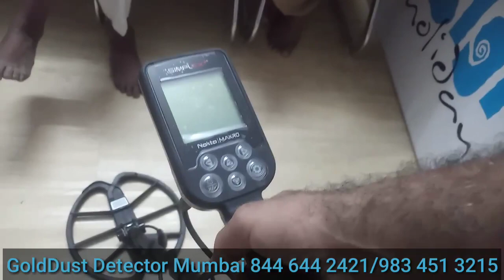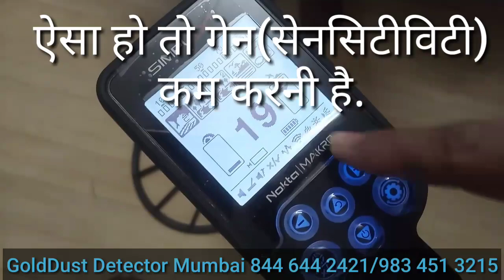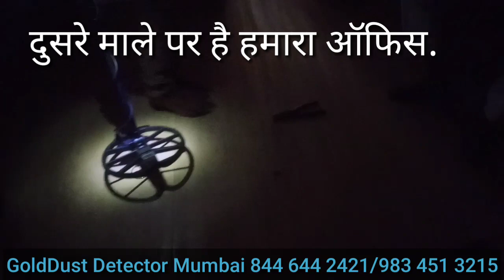simplex+ Maharashtra jalna customer metal detecting traning traning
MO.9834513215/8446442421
DEALER FOR NOKTA MAKRO AND GARRETT